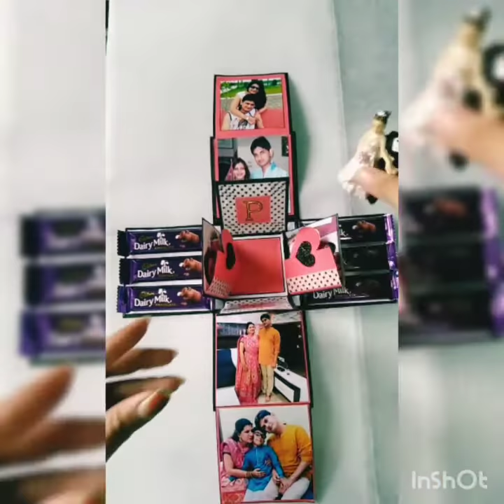Simple but Unique Explosion Box Chocolate cum photos Explosion Anniversary Gift💑